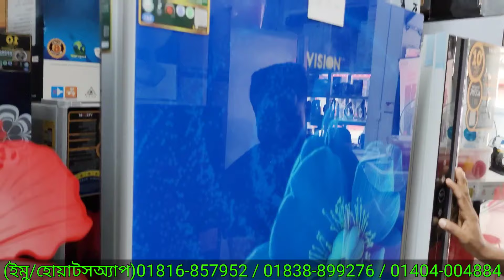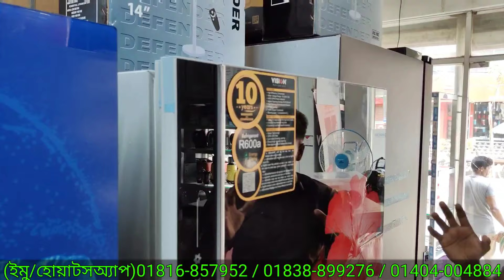২০% ডিস্কাউন্টে ভিশন ফ্রিজ/Vision Freeze Price In Bangladesh - 2024 Vision Fridge Update Price In BD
Address:
ঠিকানা: সময়ের প্রয়াস ইলেকট্রনিক্স
ধলপুর বৌ বাজার সায়দাবাদ ঢাকা
Mobile :

ভিশন ফ্রিজ এর দাম ২০২৪ - Vision Freeze Price In Bangladesh - Vision Fridge Price In BD 2024
২০% ছাড়ে ভিশন ফ্রিজ কিনুন।Vision fridge price in Bangladesh 2023 | Vision Refrigerator price bd 2023

Search Quarries:
fridge price
refrigerator
ফ্রিজ

ভিশন ফ্রিজ
ভিশন ফ্রিজ কেমন
ভিশন ফ্রিজের দাম 2023
ভিশন ফ্রিজ 252 লিটার
ভিশন ফ্রিজ চালু করার নিয়ম
ভিশন ফ্রিজের দাম কত
ভিশন ফ্রিজের তাপমাত্রা কত রাখা উচিত
ভিশন ফ্রিজ 262 লিটার
ভিশন ফ্রিজ কিস্তিতে
ভিশন ফ্রিজ 2023
ভিশন ফ্রিজ 200 লিটার
ভিশন ফ্রিজ রিভিউ
ভিশন ফ্রিজের রিভিউ